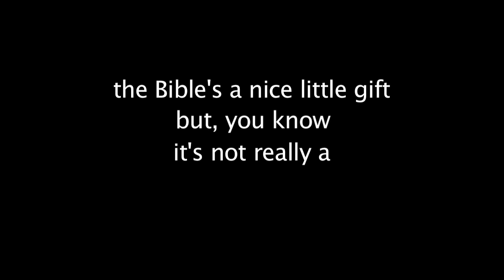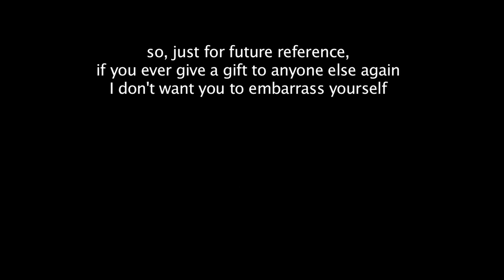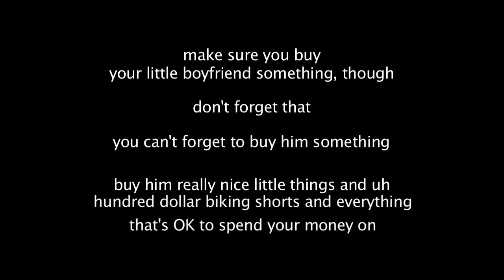Angry voicemail from mother after receiving a Bible as a baptism present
Baby got a Bible for his baptism.  This is how his mother responded ...